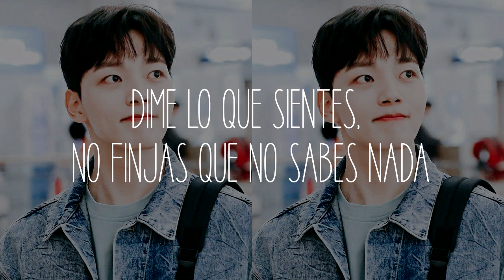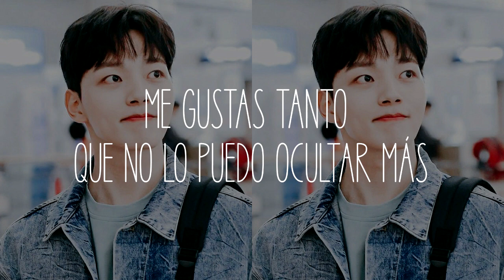IU - Hold My Hand // Sub. Español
🩵 La traducción está modificada para darle más sentido, no es literal.
🩵 Artista // IU
🩵 Canción // Hold My Hand
🩵 Álbum // [The Greatest Love OST]